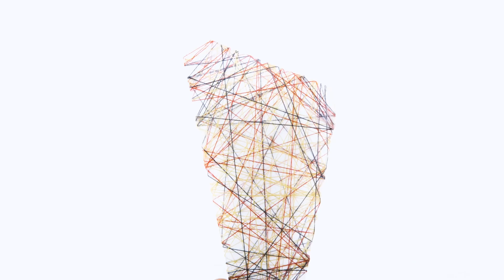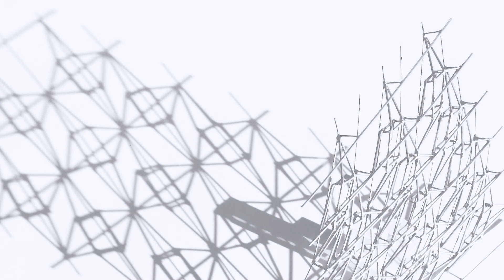2018 - Biennale Architettura FREESPACE - Weaving Architecture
A free space is a well woven space

Weaving Architecture summarises a way of thinking stemming from Benedetta Tagliabue and EMBT’s experimental work through the years, starting with the wicker Spanish Pavilion of Expo 2010 Shanghai.

Progressing now in Clichy-sous-Bois and Montfermeil (in the outskirts of Paris) with the design of a metro station (part of the Grand Paris Express), a marketplace, an urban renewal, which will be built with fibers, a delicate material resistant through time and climate.

Weaving Architecture, here in La Biennale, deals with the concept of weaving at different scales: weaving the city through its metro, weaving activities of people in the public space, weaving the structure of the canopy to dress it with fiber fabrics.

The canopy provides protection and shade, creating a comfortable, semi-open space for various communal activities. Its colourful nature expresses the spirit of Clichy-sous-Bois and Montfermeil by recalling patterns of African traditional clothing as well as local graffiti – an artwork owned by the people.

This architecture, like the infrastructure it represents, links territories and builds a sense of social inclusion by manifesting architecture’s social role.